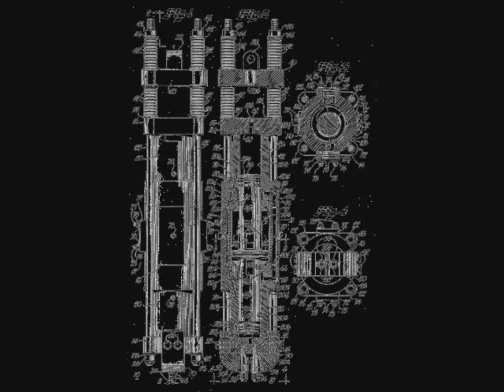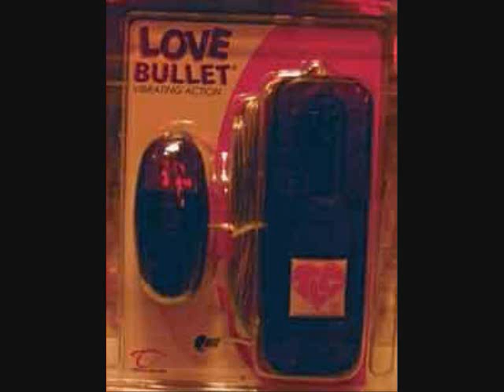Vibrators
Amber on Vocals, D & Tone on Guitar 12/2008